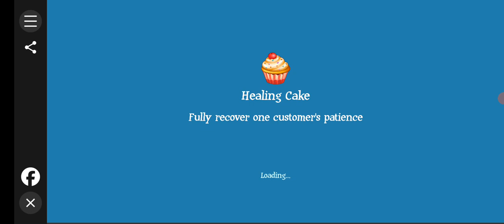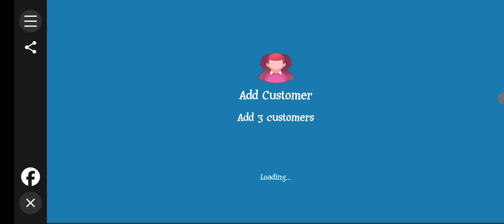Cooking World Yummy Food Landy's Donuts Part 10/15 Level 19-1, -2 & -3 & Level 20-1, -2 & -3